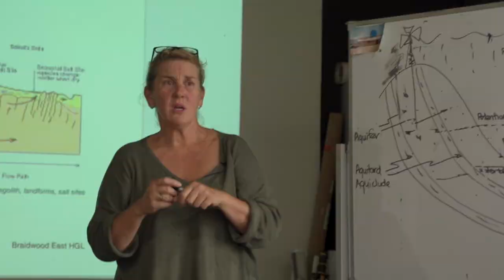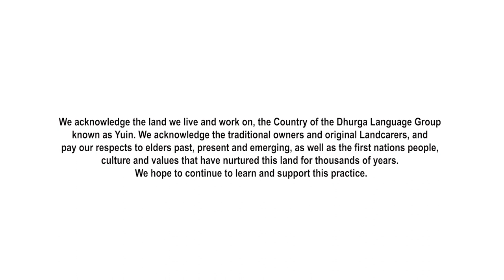Feature Film: Araluen Creek Restoration Project 2021-2023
In 2021 following drought, the Black Summer fires, and subsequent floods, the Upper Deua Catchment Landcare Group secured a grant to do substantial restoration works on Araluen Creek.  A key part of this was to take the community along with them, with community outreach, educational workshops and a video to document the project.

The video, produced by local award-winning documentary filmmaker Clare Young and her team, captures the local Araluen community connecting up to oversee a big project to stabilise the Araluen Creek – a shared environmental resource – that is the lifeblood of the Araluen Valley, NSW.

Due to its geology Araluen Creek was already very susceptible to erosion and it was turned upside down by dredging for gold in the late 19th and early 20th centuries.  After severe drought followed by the Black Summer fires, then flooding with 19 extreme rain events over two years, major erosion issues were exacerbated in the creek system.  At its heart the video tells the story of how local communities can work together to bring about positive change to build community and environmental resilience in the face of a changing climate.

On Saturday 9 September 2023, Upper Deua Catchment Landcare gathered to premiere the film, say thanks to all those involved, celebrate the completion of the Araluen Creek Restoration Project and acknowledge a job well done in difficult circumstances.

To find out more about the project, visit the

This was a Bushfire Community Recovery and Resilience Fund project under the joint Australian Commonwealth/State Government Disaster Recovery Funding Arrangement.